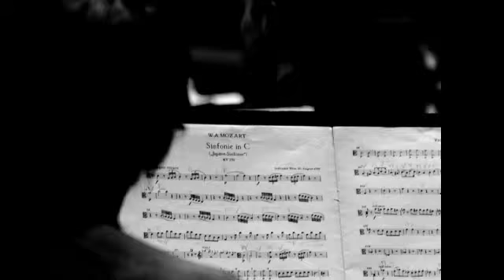Note Classiche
Le tracce audio non sono di mia proprietà ma appartengono interamente ai legittimi possessori dei diritti. Le foto utilizzate in questo videoclip sono state realizzate da me e sono di mia proprietà. Questo videoclip non è destinato ad usi commerciali.